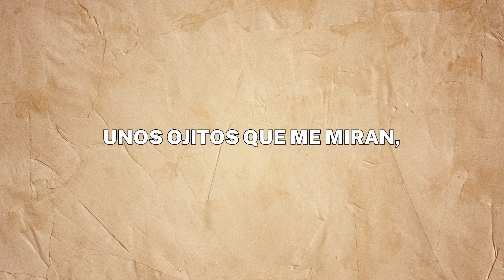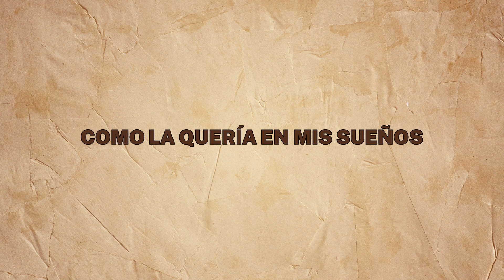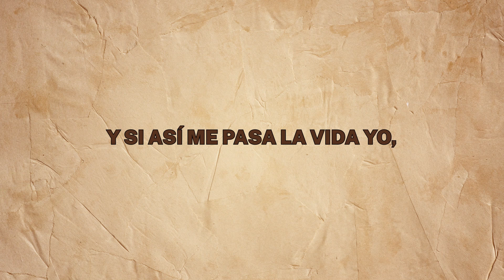Luz Pinos - Café con Miel (Karaoke)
Canta conmigo Café con Miel!